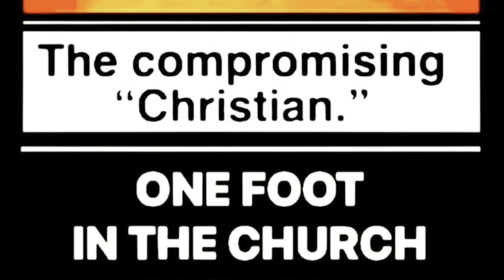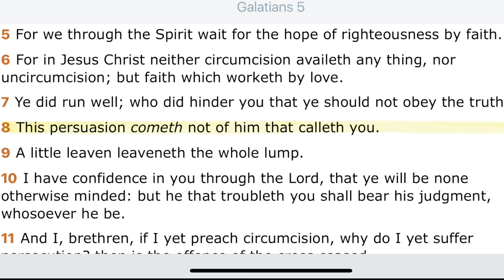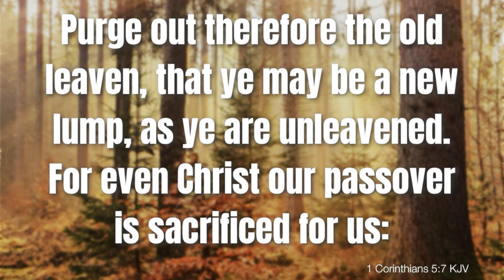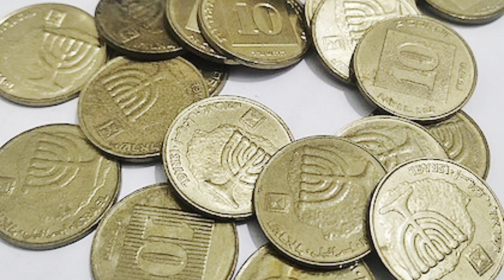GOCC BARBADOS Passover 2024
We praise our Father Ahayah and are thankful that you decided to join us today. We are a growing ministry reaching thousands of people in communities around the globe and work hard to keep you well equipped with biblical knowledge as it relates to salvation and global affairs. With every new video, we've been blessed by our Father to bring further understanding of the scriptures, with which you can share and teach others. So come learn and grow with us as we grow in grace to become empowered towards righteous living.

To all, peace and blessings from the GatheringofChrist Church West Indies.

Gathering of Christ Church (GOCC) and its Elders, Bishops, Deacons and   Offices are not doctors, medical professionals, investors, or lawyer. Each of the statements made by the Elders, Bishops, Deacons, Officers, their guests and/or this channel are opinions of events only and not instructions or advice. NO information on this channel  should be used to diagnose, treat, prevent, or cure any disease or condition or give legal or investment advice. The Elders and GOCC thank each one of our viewers for making our outreach possible. We thank you for being here with us and being a part of this amazing community.